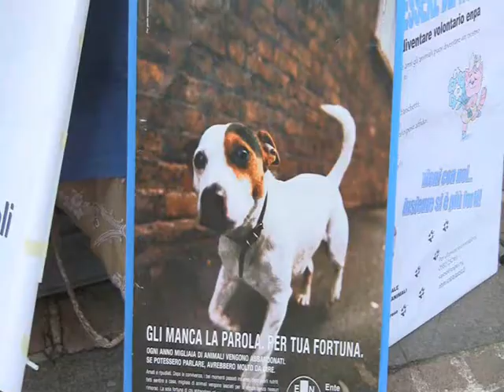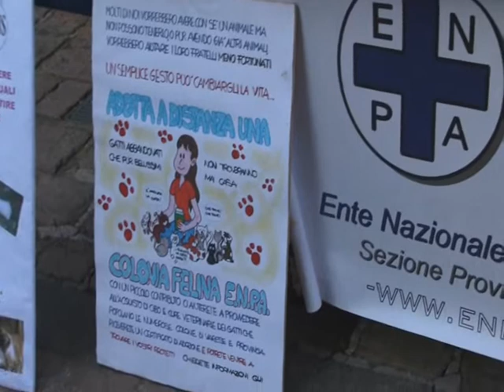BUSTO ARSIZIO CENTRO A DICEMBRE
Bustoweb.it continua a seguire eventi, manifestazioni e tutto cio che accade a Busto dandone visibilita' anche all'estero.Oggi per le vie del centro grazie all'organizzazione del distretto del centro cittadino c'e' stata una simpatica...casereccia...polentata.